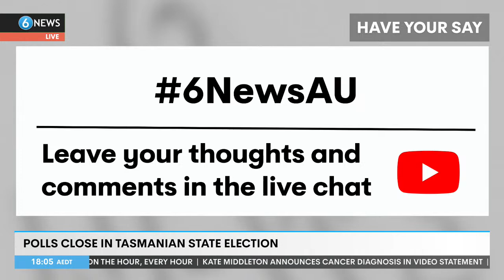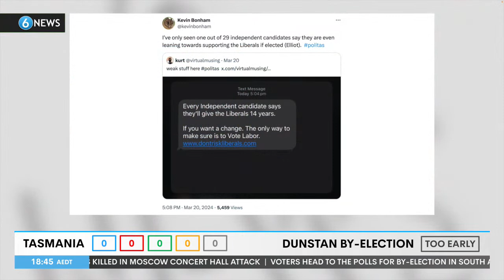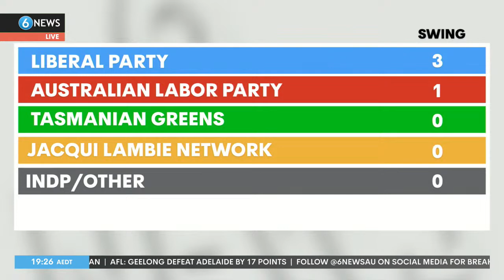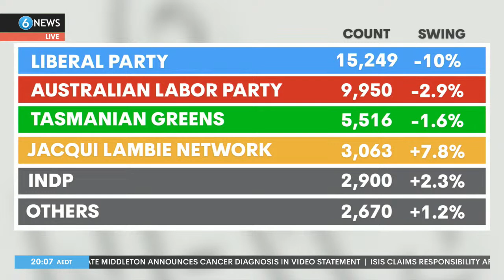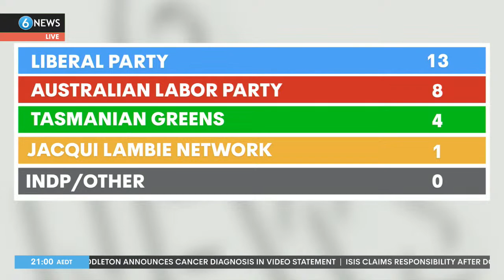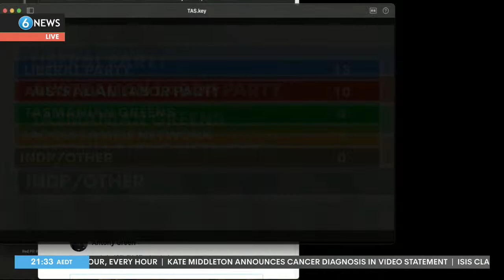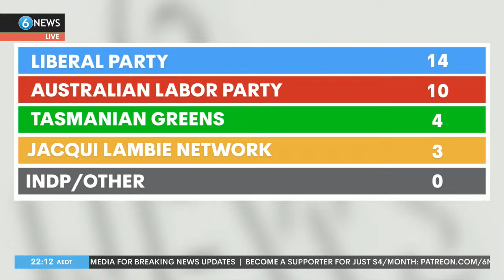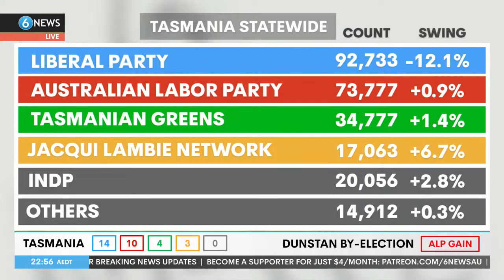LIVE: Full coverage of results as Tasmania votes in state election | 6 News